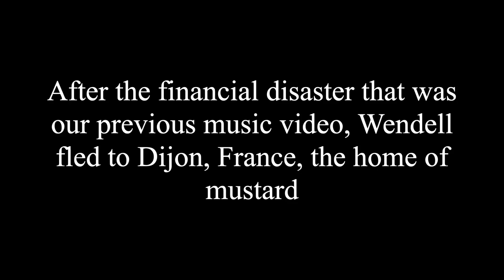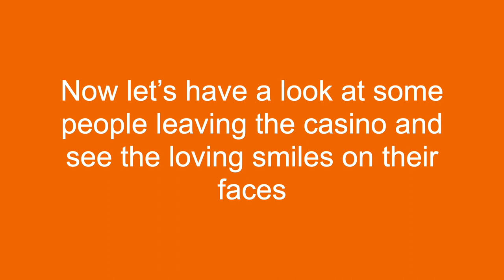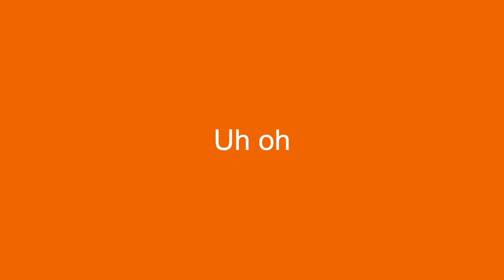Milk Delivery - Slot Machine? More Like Milk Machine, Am I Right? Oh Please Tell Me I Am Right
This song is about milk

Music and Video by Max Heaslip
Mastered by Daniel Ticac